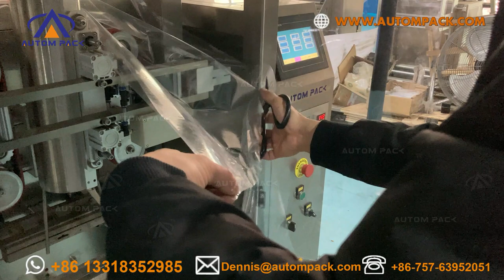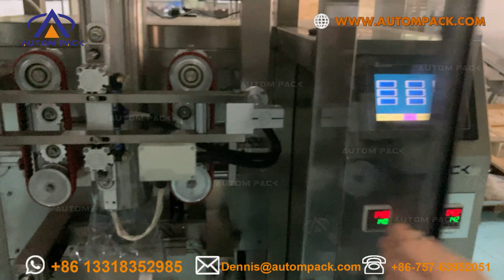China Autompack Manufacture ATM520W how to install the new roll film of potato chips packing machine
Main Features
 1. CE certification.
 2. DELTA servo motor for horizontal drawing film, double belt, very stable and faster.
 3. DELTA PLC computer touch screen, easy to operate
 4. Siemens frequency changer, all the spare parts are international brands.
 5. Reciprocating type of pulling film, more stable and faster.
 6. Bag-making, sealing, packing, print date in one operation.
 7. Heat transfer printer and anti-static device are for optional.

Technical Parameters:
Model: ATM-520W
Film width: Max. 520mm
Packing speed: 5-60bags/min
Packing pouch size: L: 80-300mm;  W: 60-200mm(Single belt pulling length)
Range of measuring: 150-2000ml
Max. diameter of rolling film: ≤φ600mm
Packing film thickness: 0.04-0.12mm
Gas consumption: 0.8m3/min 0.8MPa
Total power: 3.0kw
Working voltage: 220v 50hz
Packing material applications: POPP/CPP, POPP/VMCPP, BOPP/PE, PET/VMPET/PE, PET/AL/PE, NY/PE, PET/PET etc.
Machine dimension(mm): L1488×W1080×H1490mm
Gross weight(kg): 500KG

Model: ATM-AM10-5
Identify Code: ATM10-1-11
Weighing Range: 100-3000g
Accuracy: X(1)
Max Speed: 50P/M
Hopper Volume: 5L
Control Panel: 7”Touch Screen
Options: Timing Hopper/Printer/Reject Device
Driving System: Step Motor
Power Requirement:  220V/1500W/50/60Hz/10A
Packing Dimension(mm): 1910(L)x1290(W)x1810(H)
Gross Weight: 700kg

We can customize the suitable one for you according to your requirement.
Just Tell us : Weight or Bag Size.